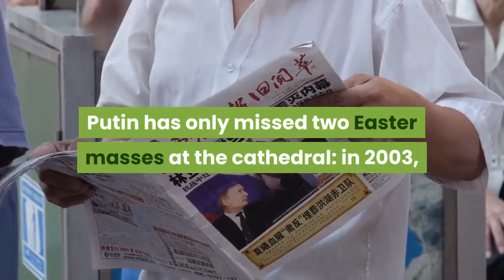Russians mark Orthodox Easter with church masses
By Bernardo Suárez IndartMoscow, May 2 (EFE).- Russian Orthodox Christians celebrated Easter on Sunday in churches, after last year’s events were cancelled because of the Covid-19 pandemic. Under strict health restrictions because of the coronavirus, more than 1.6 million worshippers attended churches on Saturday night on the eve of Orthodox Easter. The head of the Russian Orthodox Church Patriarch Kirill said he hoped the pandemic would be overcome soon, wishing people would be free of the virus. Russian President Vladimir Putin attended Kirill’s service at the Cathedral of Christ the Saviour in Moscow. Since he came into power in 2000, Putin has only missed two Easter masses at the cathedral: in 2003, when he was making an official visit to Tajikistan and in 2020, during the lockdown. Putin thanked the church for its work in preserving “peace and harmony in the country and in developing interreligious and inter-ethnic dialogue.”In 2019, some 1.5 million people went to churches in Moscow to mark the event, but far fewer are expected this year due to the coronavirus-induced restrictions.“At Christmas about 200,000 people went to church. It is clear that now there will be more than 200,000, but significantly less than 1.5 million,” the head of Moscow’s department of National Policy and Inter-regional Relations told the RIA Novosti news agency. Worshippers are required to wear face masks and practice physical distancing in the capital.